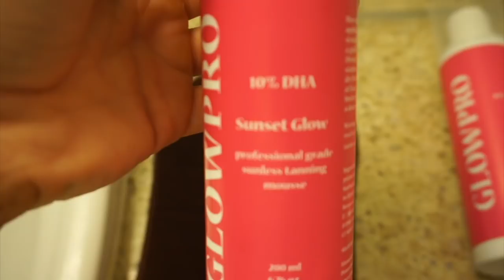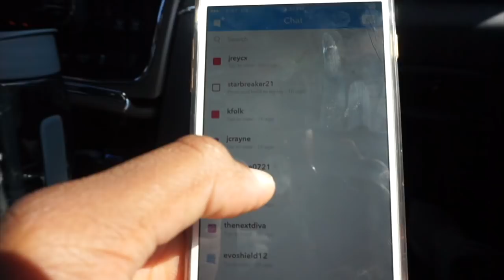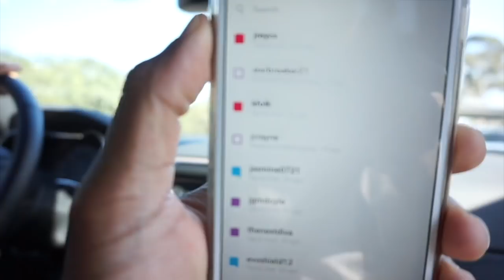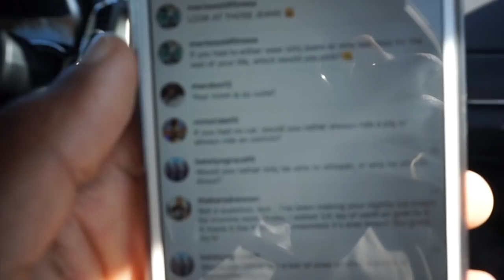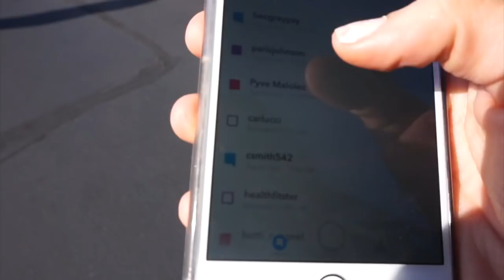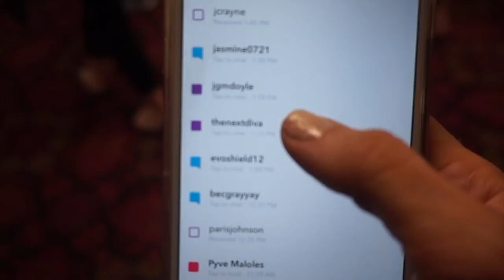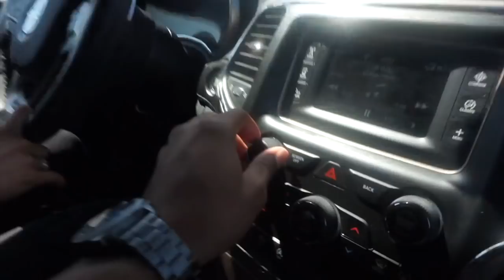Real BRA's, Our Reality TV Show, How we met | RoadTrip Q&A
OPEN the description box to see my friends & important links!!!

Thank you Kyler for having us at your parents house!!

Jon Schaefer (he found Nemo): youtu.be/52TvJ2ntf6s

EVERYTHING I OWN ON AMAZON

IFBB Bikini Pro
Alphalete Athlete
2016 1stPhorm Elite Top Trainer & Athlete
2016 Ravish Sands Cover Model
Pardomas Athlete

Intro/Banner/Graphic Design by: @lmd_designs

FREE Training, Nutrition, recipes: Follow the instructions on the TEAM GAINS tab on my website: emilyhaydenfitness.com to have access to all of this and to be added to our Facebook support group!

I really appreciate every single one of you. Thank you for your continuous support! Love you guys! xoxo